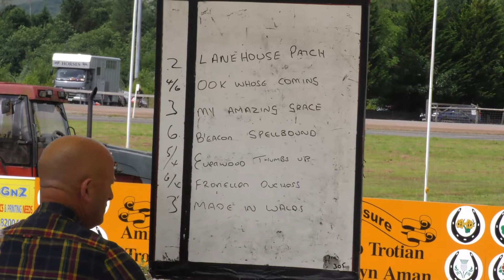AMMAN VALLEY HARNESS RACES 29TH JULY 2017 NOVICE RACE